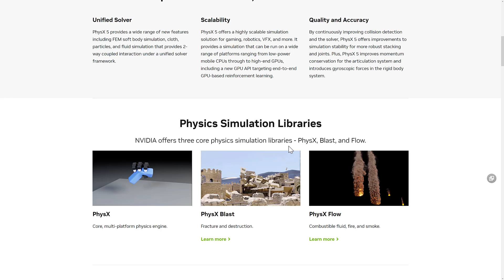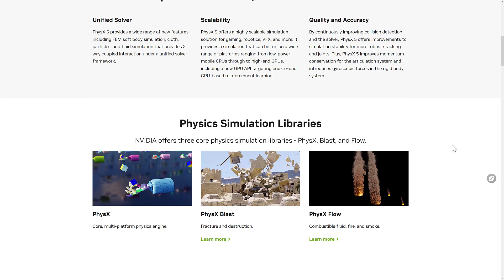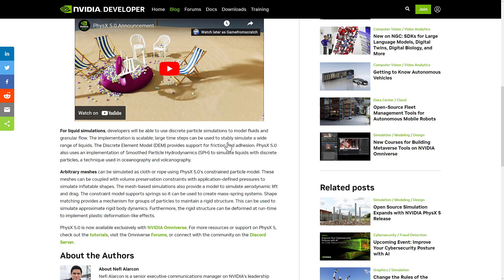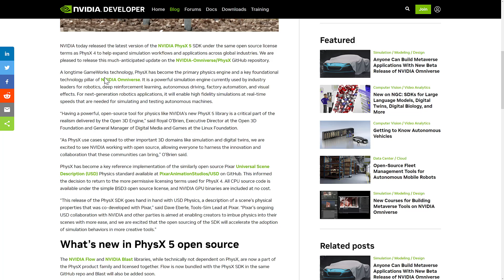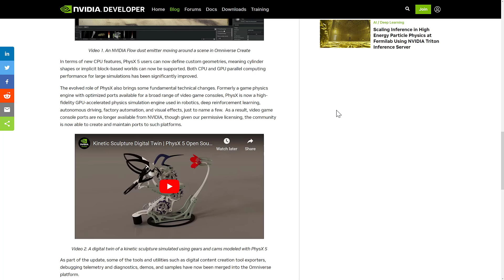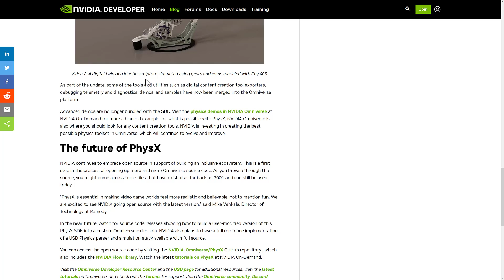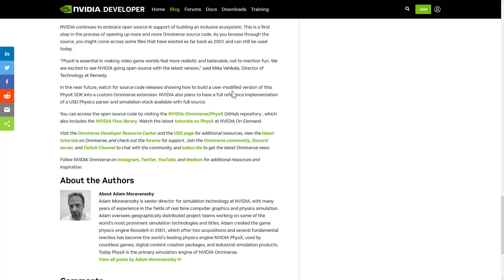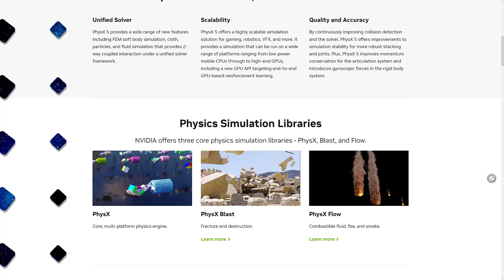PhysX 5 Is BACK!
PhysX is a popular physics simulation middleware from NVIDIA for game developers, that used to be open source, but with the "release" of PhysX 5, it was only available as part of NVIDIA OMNIVERSE.  Well today, PhysX 5.1 was released, it's once again a stand alone SDK and it's once again open source under the BSD3 license.  There are some changes to be aware of though...